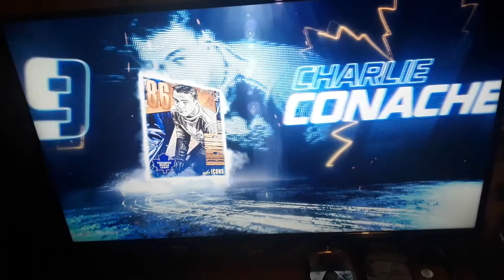Nhl 21-saanko Jari Kurrin